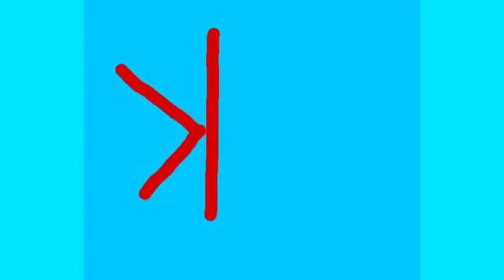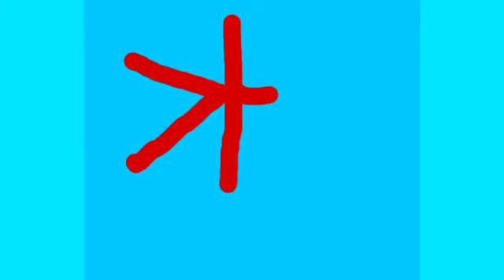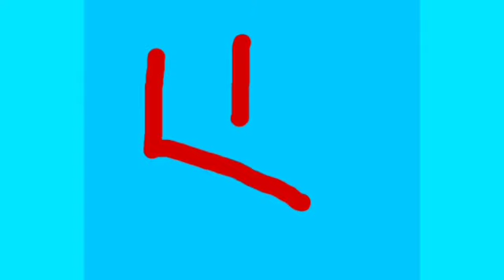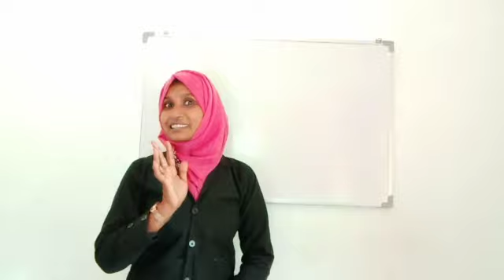Guidance Kids Garden Engapuzha UKG Hindi (IAME ) Guidance Media